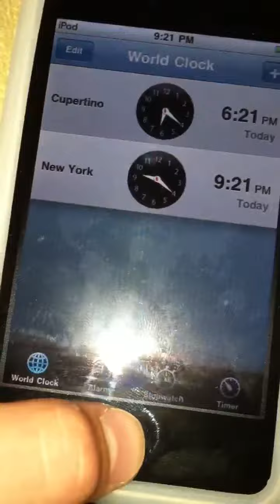iPod Touch 2nd Generation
There's not much you can do with it except for YouTube, Music, and browse the web. I got this iPod Touch 2nd Generation from one of my best friends.